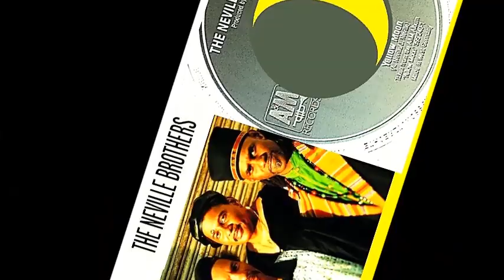The Neville Brothers - Yellow Moon 'Vinyl'